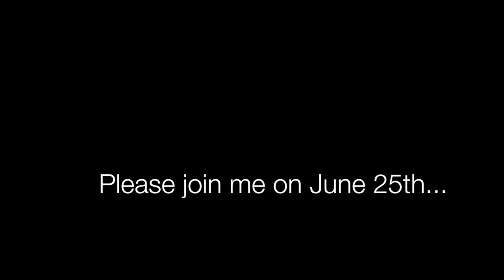-thank you Mj-a trailer for a soldier of the arts an Mj tribute film